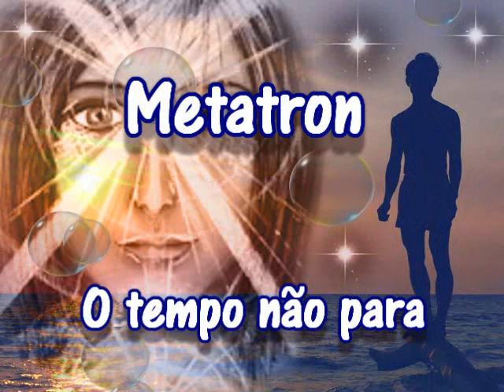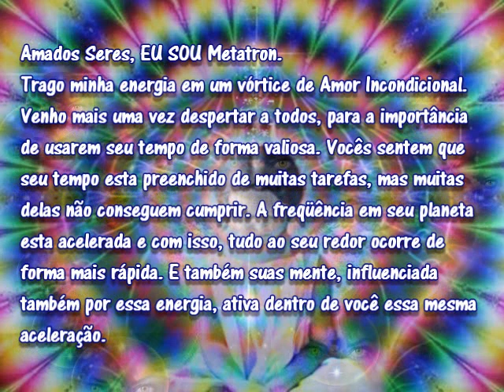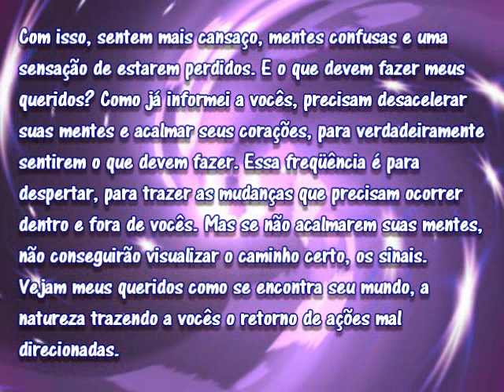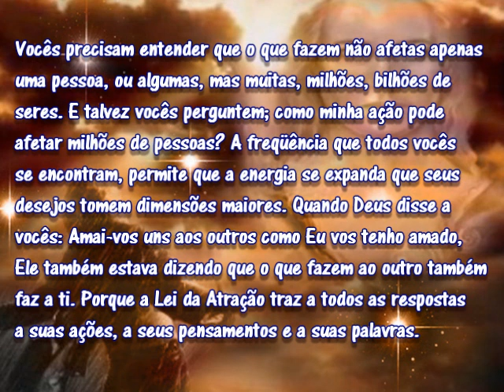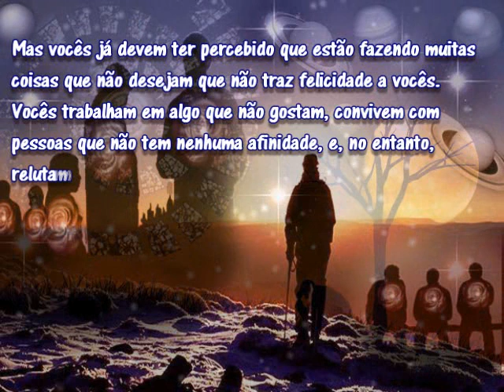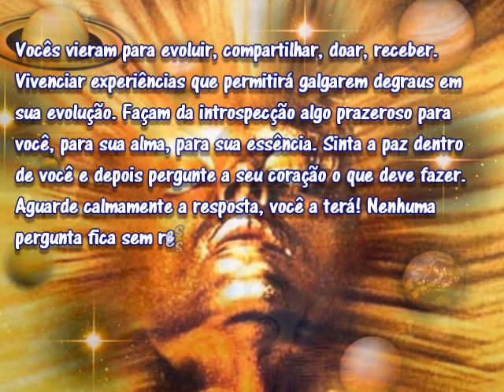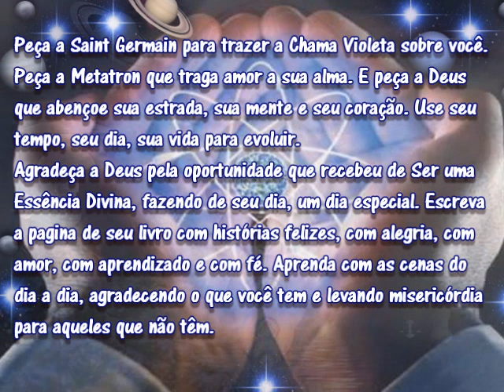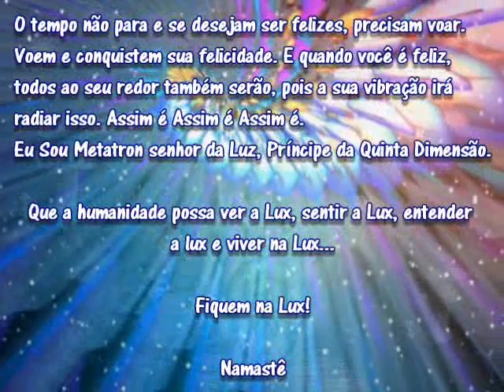Metatron O Tempo não para.avi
Metatron canalizado por minha amiga e irmã Sandra M. Luz, postado no Blog; Trabalhadores da Luz, e-mail. ; Sandramluz2010. blogspot.com, ao meu Irmão Mais velho Metatron e a ela meu eterno Amor e Gratidão. Com Amor pela humanidade.
Musica -  Roland Baumgartner - Creantion of Old Testament